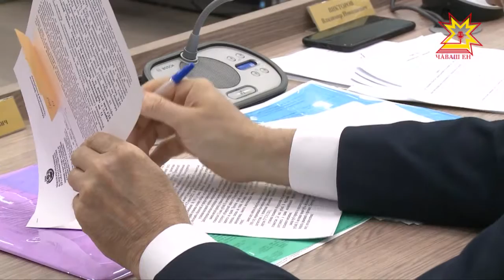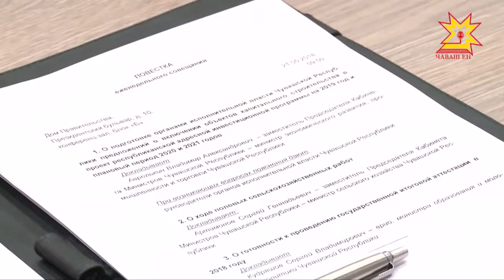На совещании Главы Чувашии обсудили вопросы, которые требуют внимания и усилий на этой неделе